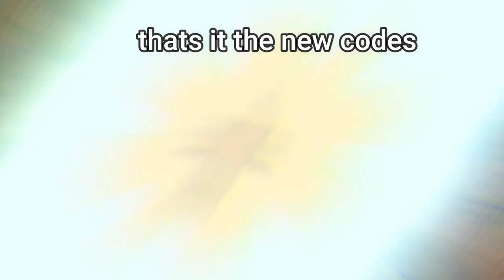ALL *SECRET* NEW CODES IN (All Star Tower Defense) ROBLOX 2022 [ALL STAR TOWER DEFENSE] WORKINGCODES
In this video, I show you ALL NEW WORKING UPDATE CODES All Star Tower Defense! ROBLOX 2022! MAY updates 2022.